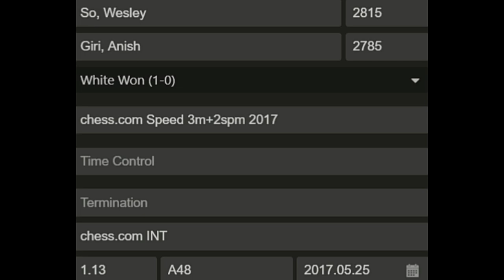OMG ! Anish Giri Goes Berserk on the King Side ! Wesley So Counters Queen Side No Draw Castling